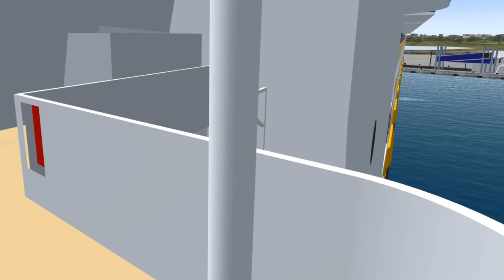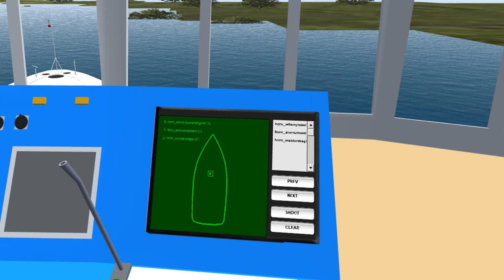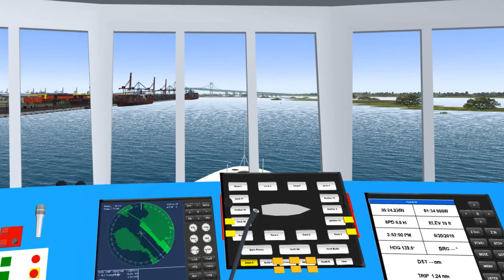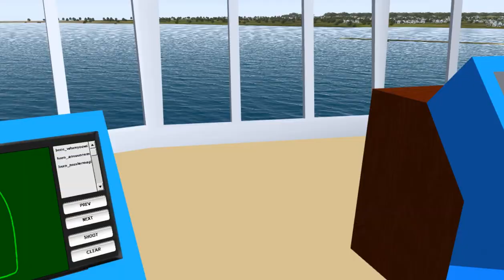Disney Magic Departing Jacksonville Fictional VSNG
Disney Magic departing Jacksonville Florida Fictional Departure Virtual Sailor Next Gen